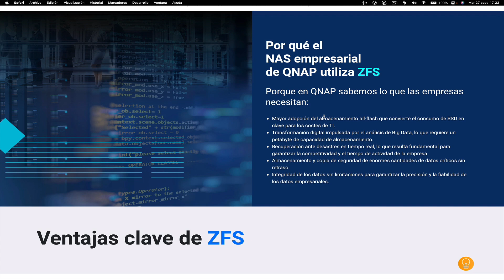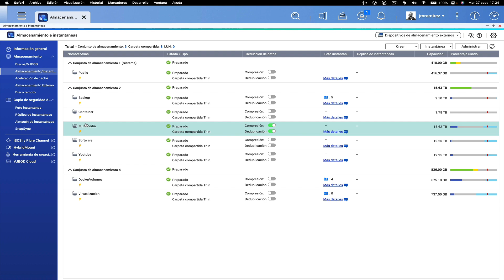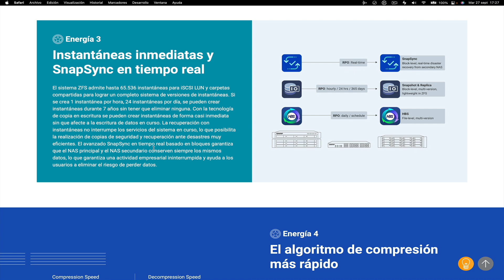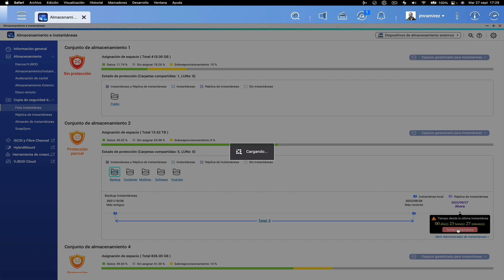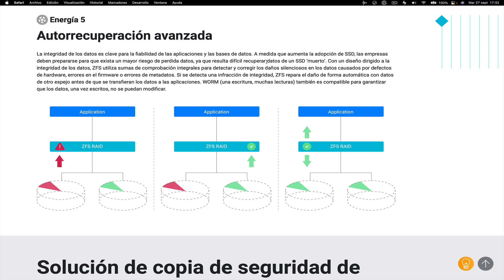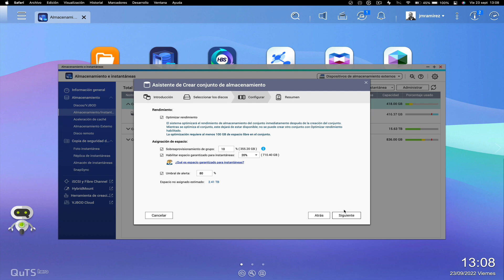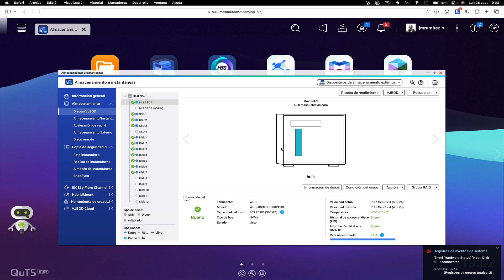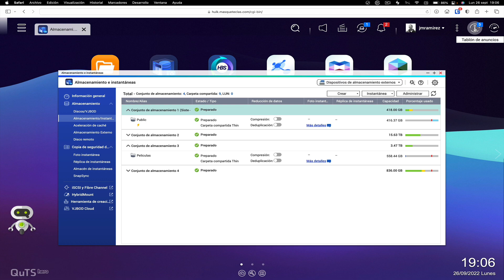El SISTEMA de archivos ZFS de QNAP al descubierto incluyendo CASO PRÁCTICO sobre RAID5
En este nuevo video del canal os muestro con detalle cómo es el sistema de archivos zfs que incorpora QNAP en su gama de servidores NAS empresariales y las ventajas que tiene a la hora de la gestión de la información.